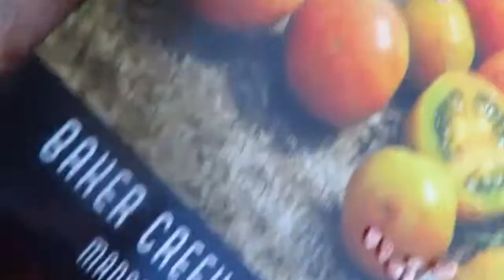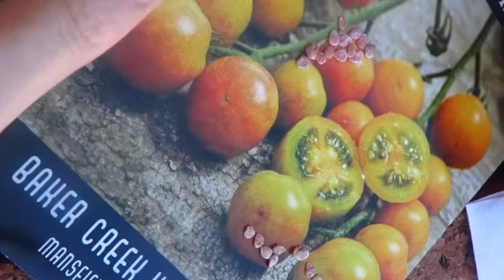Germinando tomates para la primavera 🍃🌸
🌾Este es un canal de jardinería donde mi pasión es la huerta, las suculentas y alguna que otra plantita exótica. No soy experta pero me gusta compartir mis conocimientos con todos aquellos amantes de la naturaleza y por que no, aprender de ellos. Crear una comunidad con sentido de responsabilidad hacia nuestro entorno, lo que nos rodea y ser pro activos con él planeta a través  de este pasatiempo, hobby o amor por las plantas, ser un jardinero con un bello jardín.🌾

🌱comparte